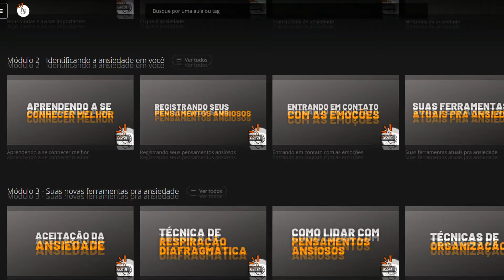Transtorno de Ansiedade Generalizada (Quais os sintomas e tratamento?) TAG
Já ouviu falar em Transtorno de Ansiedade Generalizada? Conhece alguém parente com o TAG e quer aprender mais sobre a doença? Quer saber quais são os sintomas e tratamento da ansiedade generalizada? Nesse vídeo vou trazer todas as informações que você precisa sobre o Transtorno de Ansiedade Generalizada, o que é, as causas, os sintomas e tratamento.

Assista o vídeo e não esquece de CURTIR!
Se for novo no canal, está convidado a se INSCREVER!!

Pesquisas relacionadas:
Transtorno de Ansiedade Generalizada (Quais os sintomas e tratamento?)
Tag psicologia
transtornos de ansiedade

Psicólogo Nilton Campos Morais
Terapia cognitivo comportamental
CRP: 44481/04